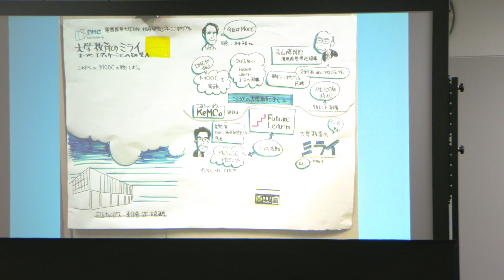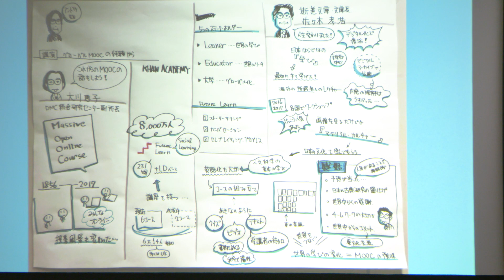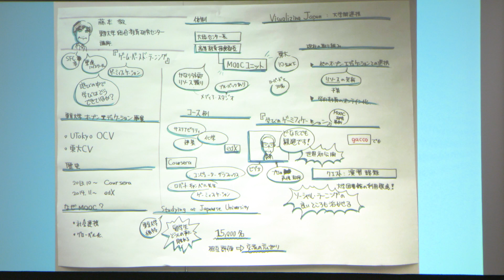パネルセッション１：オンライン教育が大学をどう変える？／第９回 慶應義塾大学DMC研究センターシンポジウム「大学教育のミライ：オープンエデュケーションのその先へ」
第９回 慶應義塾大学DMC研究センターシンポジウム
「大学教育のミライ：オープンエデュケーションのその先へ」

●パネルセッション１：オンライン教育が大学をどう変える？

パネリスト
・森　秀樹（東京工業大学教育革新センター准教授）
・藤本　徹（東京大学大学院情報学環・学際情報学府講師／大学総合教育研究センター講師）
・大川　恵子（慶應義塾大学大学院メディアデザイン研究科教授／DMC研究センター副所長）

モデレータ：
・重野　寛　（慶應義塾大学理工学部教授／DMC研究センター所長）